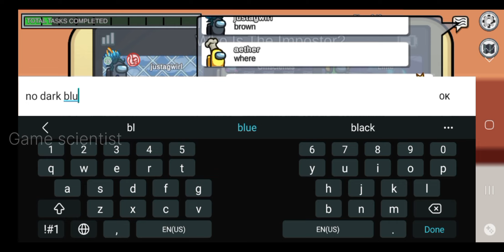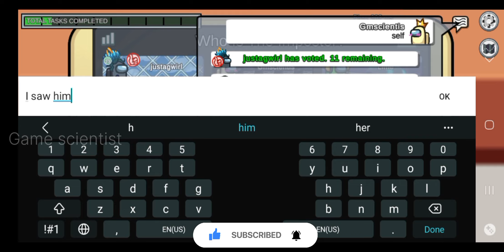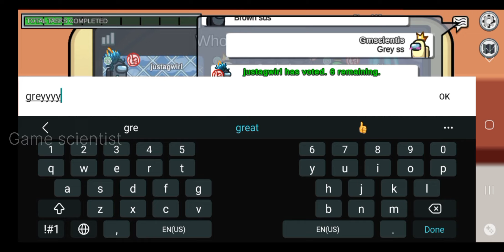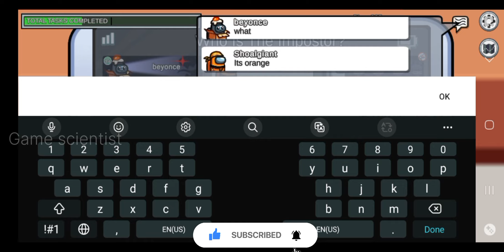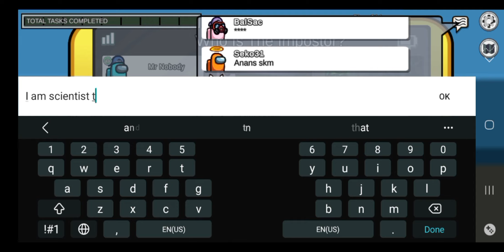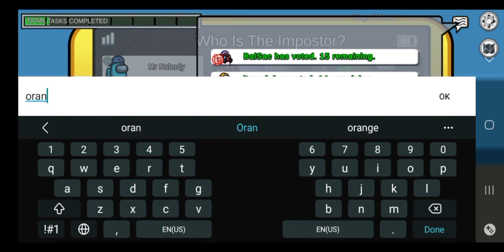Among us gameplay || ENGINEER role || no commentary || game scientist